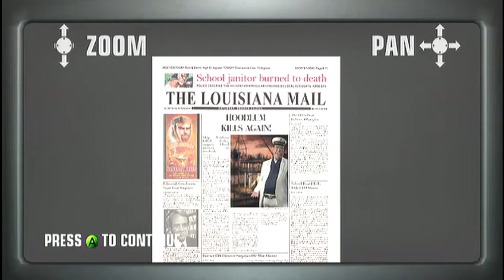Let's Play Hitman Blood Money w/ Commentary Mission 8 Death on the Mississippi (2/2)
Would appreciate it very much. Help us keep the Hitmans all around the world to keep to keep pushing on to kill for money. BLOOD MONEY!
For some reason I find that funny.